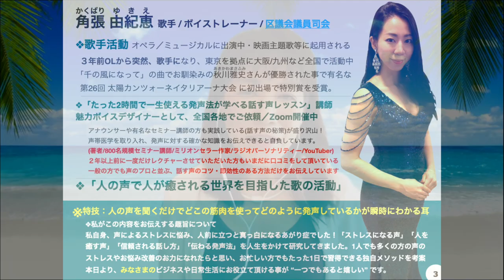千葉祥子インタビュー「３年で歌手になったかくばりゆきえにライフワークを聞く」（才能ライフワーク分科会）bu.本田健オンラインサロン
千葉祥子インタビュー
「３年で歌手になったかくばりゆきえにライフワークを聞く」
（才能ライフワーク分科会）bu.本田健オンラインサロン

【ライフワークに気づく言葉３選】
この動画でお話しさせて頂いたのは、
❶ライフワークに気づいたきっかけになった具体的な3つの言葉
❷チャンスに恵まれる3つの行い
❸印象に残る自己紹介の作り方とそうでない自己紹介のポイント

などお話しさせていただきました。

何か一つでも、誰かの助けになれたら嬉しいです。
祥子さんの作る場が心地良くて、とってもお話ししやすかったです。

名インタビュアーの祥子さんにこのような素敵な場を与えてくださって、感謝しております。

また、このフル動画は本田健さんのオンラインサロンで毎月ご覧になれます。ぜひおすすめです。下記にリンクを記載します。

▼ハミングピースの日
【2020年10月10日AM10時】
世界が初めて「言語をつかわない」ハミングで繋がる日

世界的企業で培ったビジネス・マインド
愛と信頼のコーチング

ずっと走り続けてきたあなたが
しなやかにこれからの世界で
理想の人生を歩むために

アラン・コーエン認定
エグゼクティブ・ライフコーチ
千葉 祥子
▼SNS情報

✣ 千葉祥子さん ✣
東京都に生まれ、幼少期をオーストラリアのパースで過ごし国際人としての素地を身につける。青山学院大学卒業後は金融の道へ進む。その後英国のエクセター大学院に留学し、金融専門のMBA(MBA in Finance)を首席で修了。米系投資銀行(ゴールドマン・サックス、モルガン・スタンレー、リーマン・ブラザース)及びコンサルティング・ファーム(PwCコンサルティング)に勤めビジネスからコンプライアンスまで幅広い経験を積む傍、自己啓発やコーチングも多数学ぶ。2019年12月にゴールドマン・サックスを退職後、エグゼクティブ向けのライフ・コーチングと金融関連向けのコンプライアンス関連のコンサルティングを行う。

【趣味・特技】ゴルフ、旅行、絵画鑑賞、人と人を繋げること、人をその気にさせること。
【資格】アラン・コーエン認定　ホリスティック・ライフコーチ
(社)日本適性力学協会認定　ウェルズダイナミクス プラクティショナー

千葉 祥子
▼SNS情報

１）本田健から「今月の動画セミナー」（月１回）
２）今週の本田健（本田健の最新情報）（週１回）
３）本田健の人生相談（週１回）
４）本田健とスペシャルゲストとの対談音声（月１回）
５）本田健のおすすめ本（週１回）
６）楽しいコミュニティと触れ合いご縁がつながる
０期のみ3800円/月のところ、
９８０円で入会できるそうです。おすすめです。

3年前OLから突然、歌手に目覚めミュージカルやオペラ、コンサートに出演。